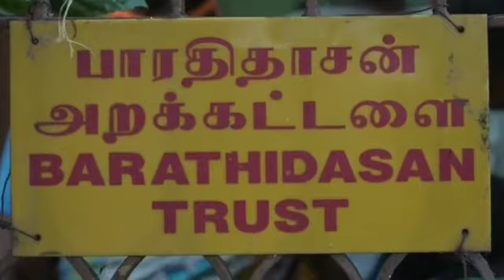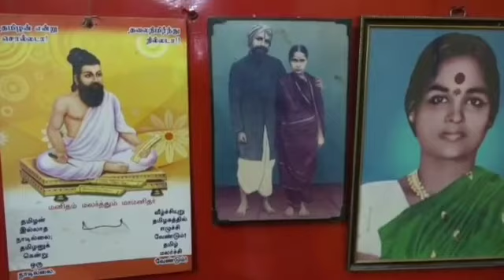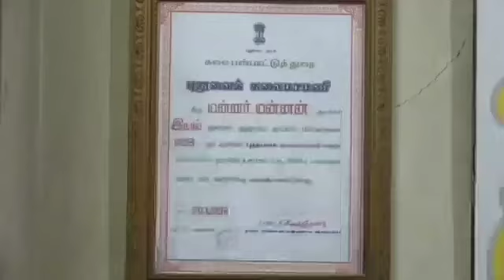புரட்சி கவிஞர் பாரதிதாசன் மகன் மன்னர் மன்னன் மறைவு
புரட்சி கவிஞர் பாவேந்தர் பாரதிதாசனின் மகன் கலைமாமணி மன்னர்மன்னன் வயது மூப்பின் காரணமாக புதுச்சேரியில் இன்று மரணமடைந்தார். தமிழக முதல்வர் எடப்பாடி பழனிசாமி உட்பட பலர் இரங்கல் தெரிவித்துள்ளனர்.

புரட்சிக் கவிஞர் பாவேந்தர் பாரதிதாசனின் ஒரே மகனும் முதுபெரும் தமிழறிஞரும் விடுதலைப்போராட்ட வீரருமான, தமிழ்மாமணி மன்னர் மன்னன் புதுச்சேரியில் இன்று காலமானார் அவருக்கு வயது 92. கடந்த சில ஆண்டுகளாக வயது மூப்பின் காரணமாக உடல் நலம் குன்றி இருந்தார்.

புதுச்சேரி வானொலி, சென்பை வானொலி நிலையங்களில் ஆசிரியராகப் பணியாற்றிய மன்னர் மன்னன் 50 க்கும் மேற்பட்ட நூல்களை எழுதியுள்ளார். புதுவைத்தமிழ்ச்சங்கத்தில் தலைவராகப் பல ஆண்டுகள் பொறுப்பில் இருந்துள்ளார். அவருக்கு தமிழக அரசின் திரு.வி.க விருது, கலைமாமணி விருது, புதுச்சேரி அரசின் தமிழ்மாமணி, கலைமாமணி விருது உள்ளிட்ட பல விருதுகள் பெற்றுள்ளார்.

பாவேந்தர் பாரதிதாசனின் வாழ்க்கை வரலாற்றை முதன்முதலில் எழுதி நூலாக வெளிட்ட மன்னர் மன்னன் இந்திய விடுதலைப்போராட்டம், மொழிப்போர் போராட்டத்தில் ஈடுபட்டுச் சிறை சென்றவர். இவரது மனைவி சாவித்திரி கடந்த 30 ஆண்டுகளுக்கு முன்பே  காலமானார். இவருக்கு செல்வம், தென்னவன், கவிஞர் பாரதி என்ற மூன்று மகன்களும் அமுதவல்லி என்ற மகளும் உள்ளனர். மன்னர் மன்னனின் உடல் பொதுமக்கள் அஞ்சலிக்காக வழுதாவூர் சாலை காந்தி நகரில் உள்ள அவரது இல்லத்தில் வைக்கப்பட்டுள்ளது. நாளை மாலை இறுதிச்சடங்குகள் நடைபெறவுள்ளது.